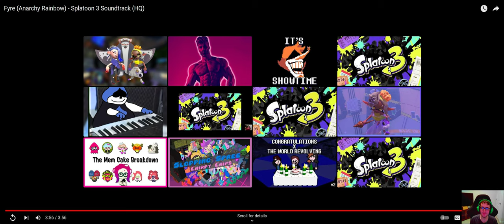SPLATOON 3 | FRYE SOLO REACTION